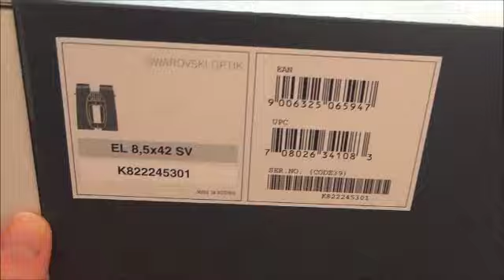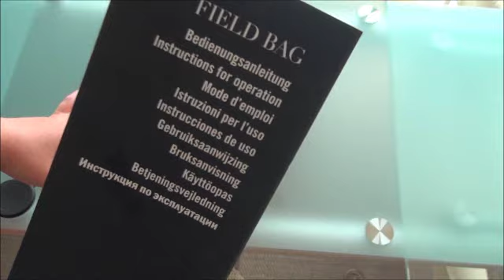Swarovski EL 8.5x42 Swarovision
Swarovski EL Swarovision 8.5x42 with its revolutionary Swarovision technology and high resolution lenses enables excellent optical performance. This binocular is suitable for every occasion and condition; because of ergonomically designed magnesium housing and Swaroclean technology which makes outer surfaces to reject water and dirt. Swarovski EL Swarovision series can be easily put among the best binoculars in the world and are the right choice for those who do not want any compromise but only the best. They outstand with their superb ergonomic design which enables one hand usage and very low mass. Optical properties of this series are directly excellent, because of the usage of fluoride-containing glass and three technological different coating procedures for glass coatings: Swarobright, Swarotop and Swarodur. These coatings enable high contrast, sharpness and great optical permeability. On the outer surfaces of binoculars the additional Swaroclean coating is applied for water and dirt reflection to protect the outer lenses. With carefully designed ocular and appropriate distance from eyes to lenses makes Swarovski EL Swarovision series suitable even for those with glasses.